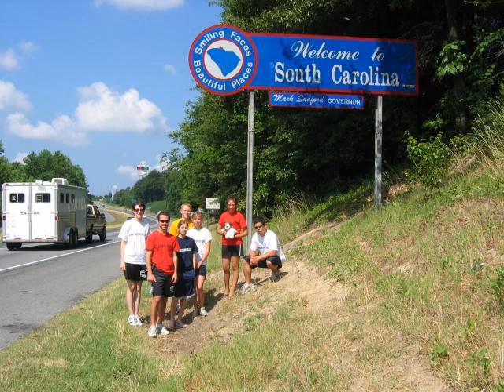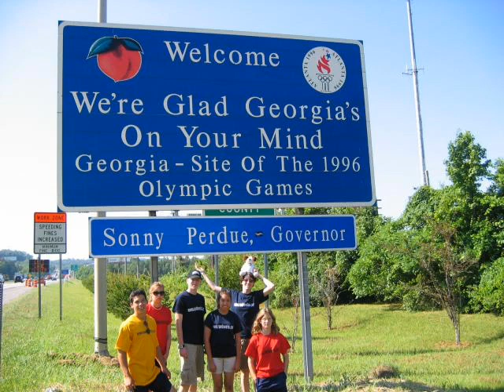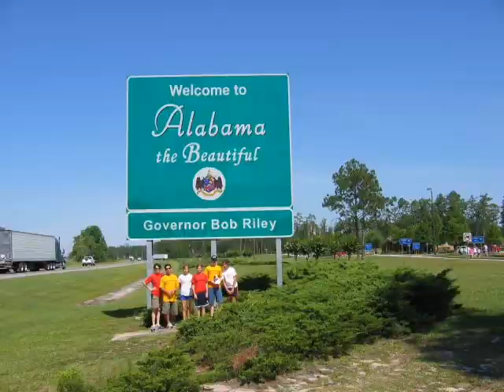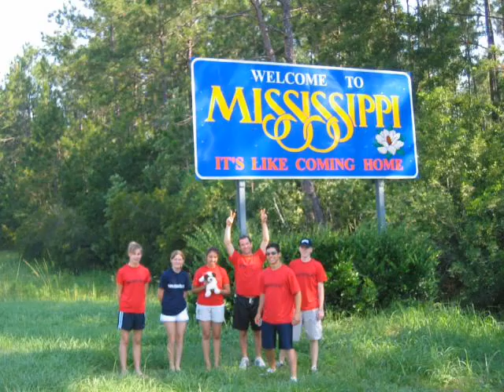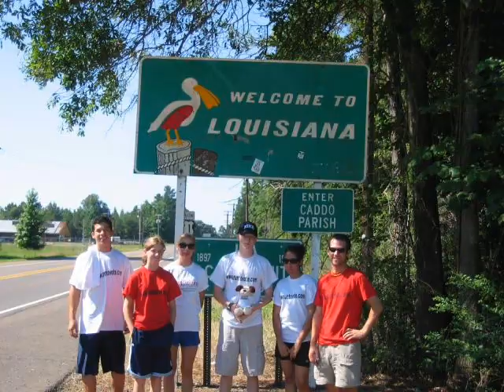Run To Vote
High School Students Leading a 48 State Voting Drive. Run to Vote combines the sport of track and field with your pledge to vote in 2008. A nonpartisan voting drive led by students and teachers from Granville Central High School in Stem, North Carolina, the Run to Vote team is traveling through 48 states to register people to vote, and collecting pledges to participate in the election this November. For every person that registers to vote or pledges to vote, one of the teachers, or volunteers from the team, will run the equivalent lap on a quarter mile track. Through July 5, the team has run 814 laps, registered 153 people in 18 states and collected more than a thousand citizen pledges to vote.